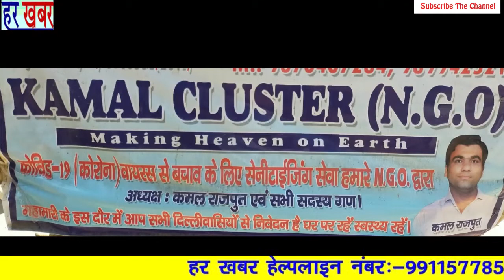जरूरतमंदों को भूखा ना रहना पड़े इसलिए Kamal Cluster NGO सेवा कर रही हैं.